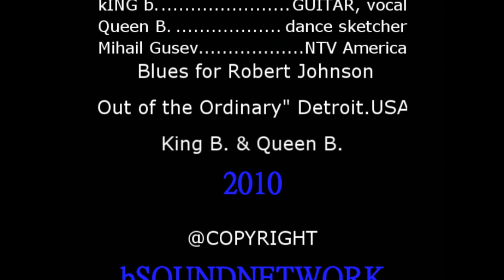Persona Grata 3 part - Val Belin - King B. (Valery Belinov)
Russian NTV - America USA New York
interview with Mihail Gusev. Conceptual view on the development of the contemporary music through the prism of Blues.Val Belin is sharing his exceptional point of view. Russian language.Russian Blues was born on the Delta of Neva River (St.Petersburg)